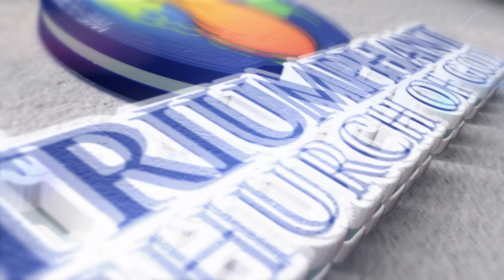The Triumphant Experience | Get Ready | *Rebroadcast* Live Recording 9.25.22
Praise and Worship Songs:
Days of Elijah x Robin Mark
Goodness of God x Bethel Music

01:14 Days of Elijah
11:35 Goodness of God
25.00 Tithes and Offering
44:14 Get Ready x Bishop E. McLeod

Live triumphantly!